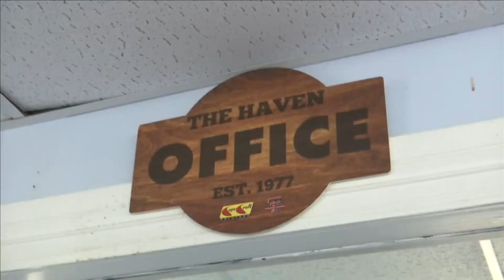Lubbock dog has been at animal shelter for 7 years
KAMC's Claudia Puente has more.